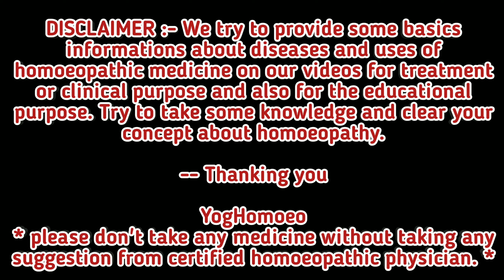প্লান্টাগো মেজর হোমিওপ্যাথিক ঔষধ | plantago major q, 6, 30, 200 homeopathic medicine uses & benefits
আজকের আলোচ্য বিষয় :- নমষ্কার দর্শকবৃন্দ আজ আমি আপনাদের সামনে প্লান্টাগো মেজর হোমিওপ্যাথিক ঔষধ বা plantago major q, 6, 30, 200 homeopathic medicine uses & benefits নিয়ে আলোচনা করছি। আশা করছি এই আলোচনা আপনাদের উপকারে আসবে।

প্লান্টাগো মাদার
Plantago 30 ব্যবহার করে
প্লান্টাগো মাদার
Plantago major uses for teeth
Plantago Q uses
Plantago Major Homeopathic medicine price
Plantago major Q Benefits
Plantago major Q dosage
Plantago Major Q uses in Hindi
How to use Plantago Major Q
Plantago major medicine
plantago 200 for toothache
plantago 200 homeopathic medicine
plantago 200c
plantago 30 for toothache
plantago 30c
plantago homeopathic
plantago homeopathic medicine
plantago major
plantago major 200 uses
plantago major 30
plantago major 30 uses
plantago major homeopathic uses
plantago major mother tincture
plantago major mother tincture uses
plantago major q
plantago major uses
plantago q homeopathic medicine
plantago q uses
plantago major homeopathic medicine
plantago major benefits
plantago 200 homeopthic medicine
yoghomoeo
plantago 6
plantago major 6 uses

ধন্যবাদ ।।
What's app no :- 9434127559(only msg no call)
1. Name :-
2. Age :-
3. Sex :-
4. Address :-
                                                                                                             -- Thanking you
                                                                                                                         YogHomoeo